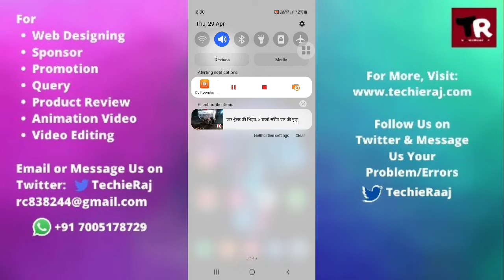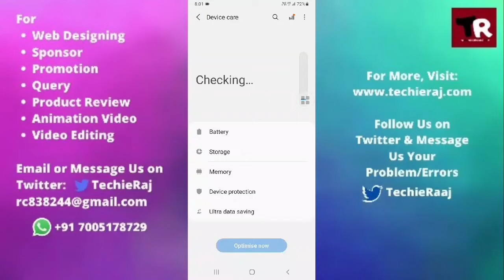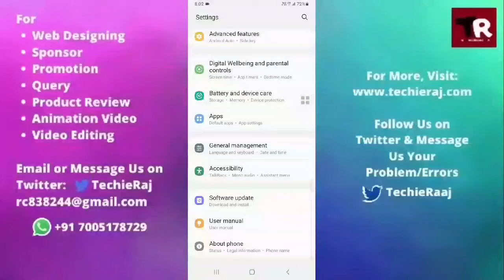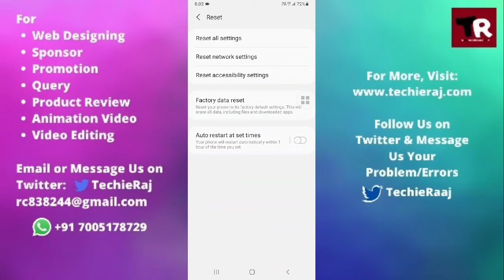How To Fix Samsung S7 Edge Battery Slow Charging Problem Solved